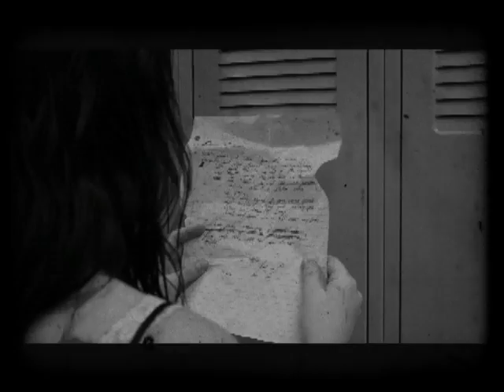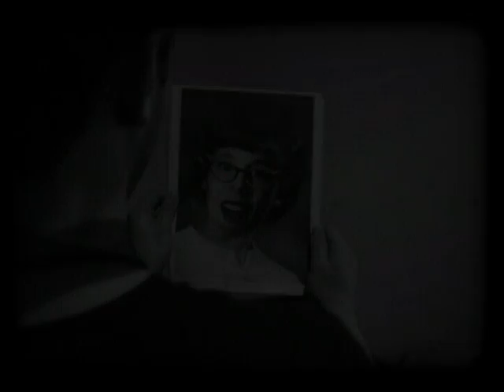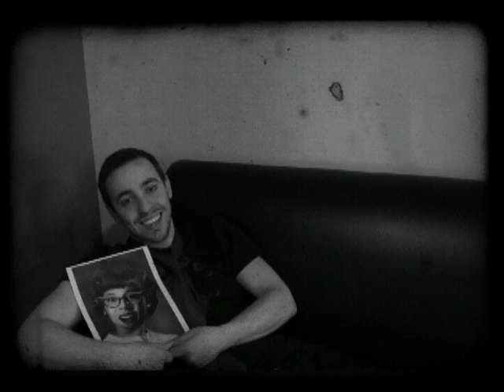Table Etiquette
Johnny has his first date with Glenda !